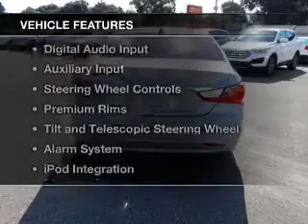2012 Hyundai Sonata - Pensacola FL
Year: 2012
Make: Hyundai
Model: Sonata
Trim: GLS
Engine: 2.4 liter inline 4 cylinder 16 valve
Transmission: Automatic
Color: Iridescent Silver Blue Pearl Mica
Mileage: 30386
Address:
230 Beverly Parkway